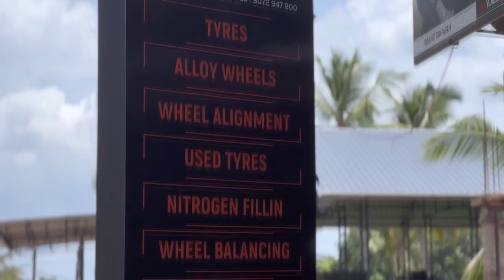നിലമ്പൂര്‍ നഗരസഭ കൗണ്‍സിലറുടെ വീട്ടുമുറ്റത്ത് നിറുത്തിയിട്ട വാഹനത്തിന്റെ ഗ്ലാസ് സാമുഹിക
നിലമ്പൂര്‍ നഗരസഭ കൗണ്‍സിലറുടെ വീട്ടുമുറ്റത്ത് നിറുത്തിയിട്ട വാഹനത്തിന്റെ ഗ്ലാസ് സാമുഹിക വിരുദ്ധര്‍ എറിഞ്ഞുതകര്‍ത്തു